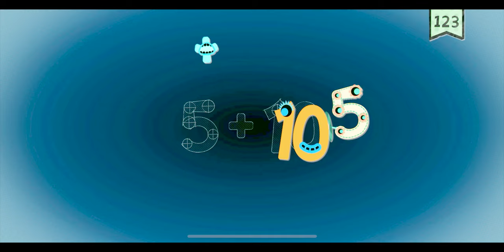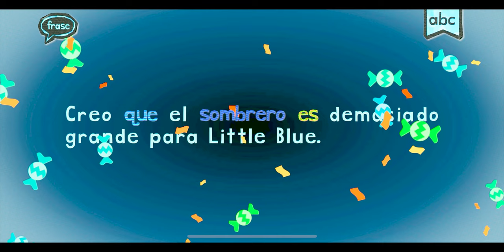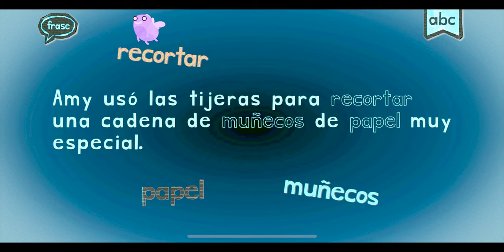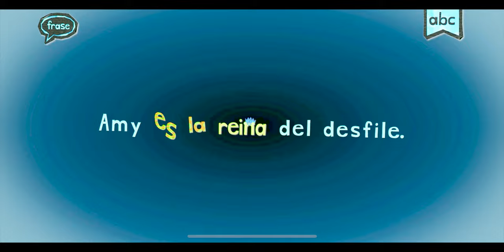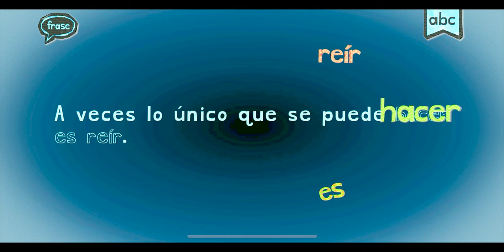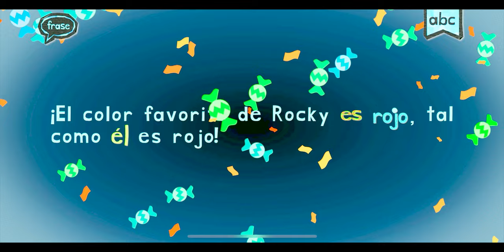endless learning academy for kids